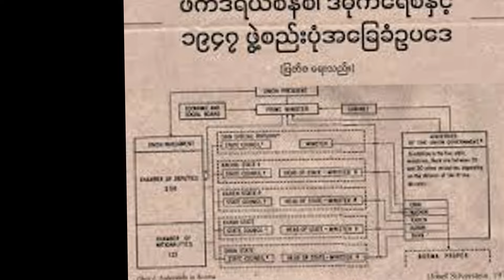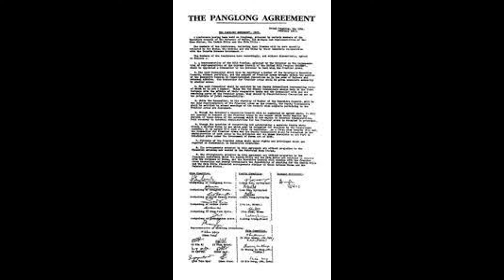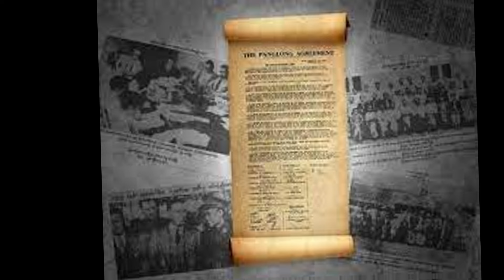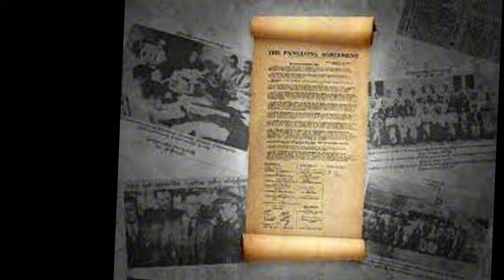ပင်လုံညီလာခံ (သို့) ဗိုလ်ချုပ်အောင်ဆန်း၏ စိတ်ကူးယဉ်အနာဂတ်နိုင်ငံတော်